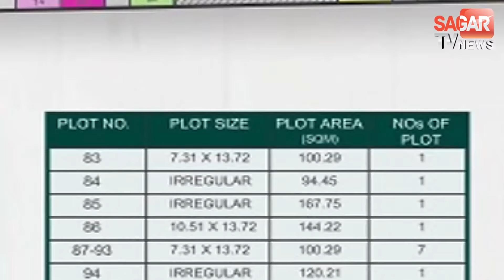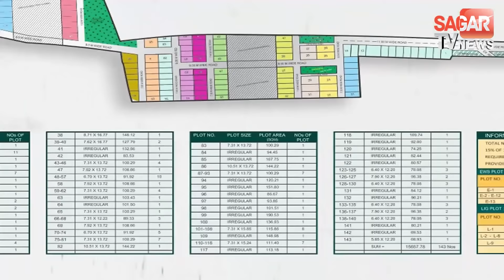एक दूल्हे ने रचाई दो दुल्हनों के साथ एक ही मंडप में शादी,वीडियो वायरल || SAGAR TV NEWS